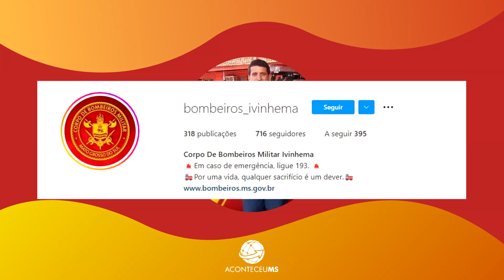PLANTÃO 193 (14/11/2022)